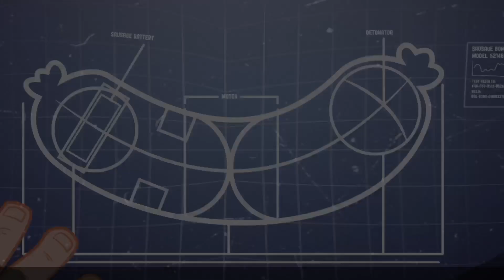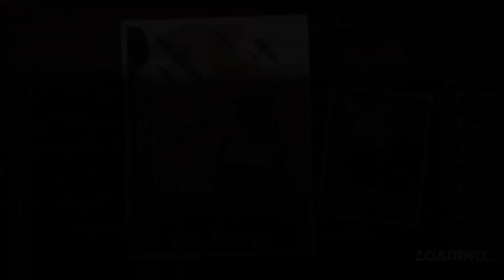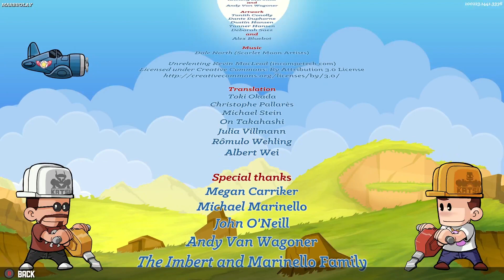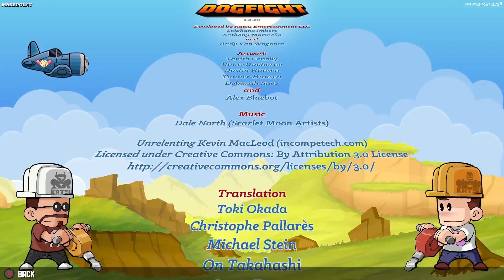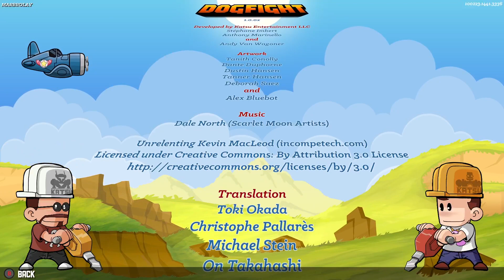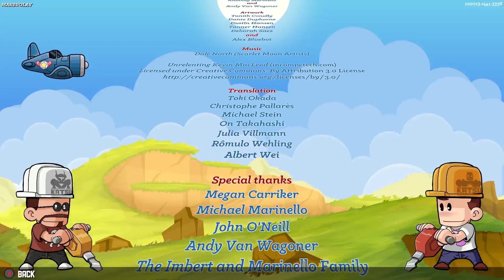Dogfight A Sausage Bomber Story - Katsu Entertainment XBOX SERIES X Gameplay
Dogfight A Sausage Bomber Story - Katsu Entertainment XBOX SERIES X Gameplay Twitch Stream - Unedited